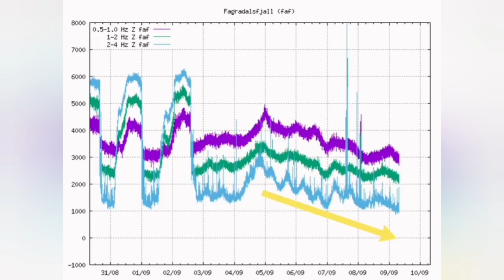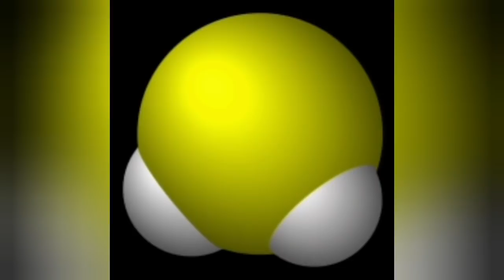Volcano Started Fumarole Stage/ Iceland Fagradalsfjall Geldingadalir Volcano